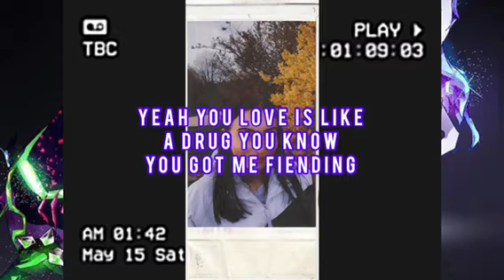KID GLOCK- R3AL LUV (LYRIC VIDEO)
🗣FOLLOW KID GLOCK🗣

STREAM THIS SONG ON ALL PLATFORMS

Released by GMT RECORDS
Written by Christer Krasniqi, Sindre Leland Øyen

Cover art by Christer Krasniqi